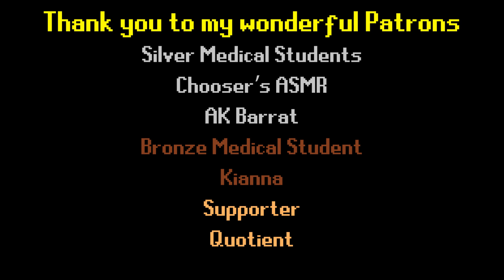ASMRcraft | The First Tour! | Free to Join ASMR Minecraft Server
I hope you are all excited to get involved in our new server, for the 1.18 update!